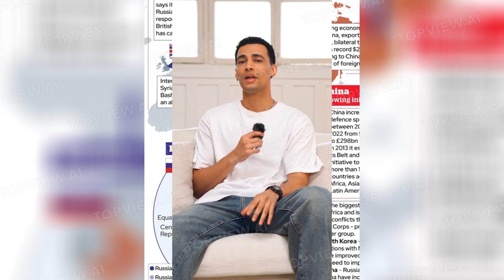The shadow of 1938 and smoke of next world war